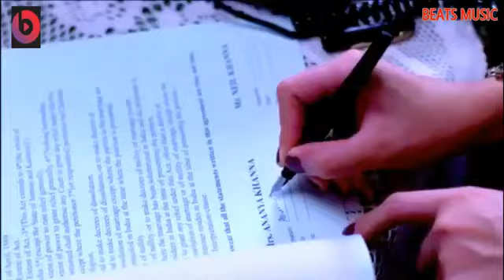Tumse shikayat hai yeah tum hum se milte nahi I missssss u lotttt lover boy...😔😔😔